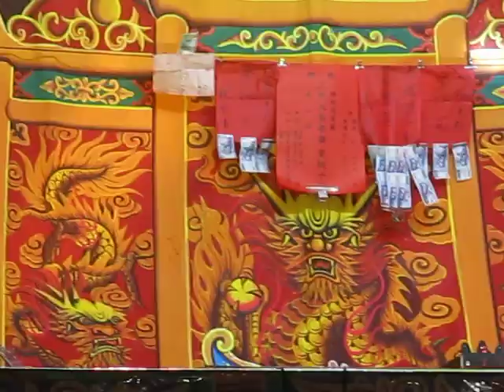109.06.19. 鐘聲歌劇團 贖罪塔 21 (踏上白雲層)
周俊宏  陳建宗